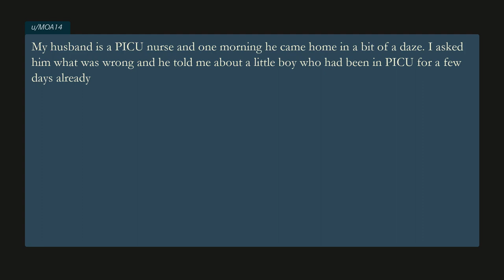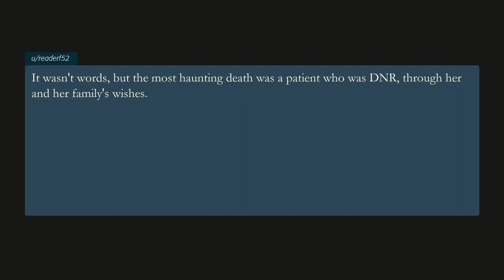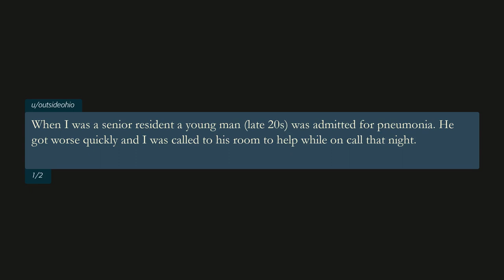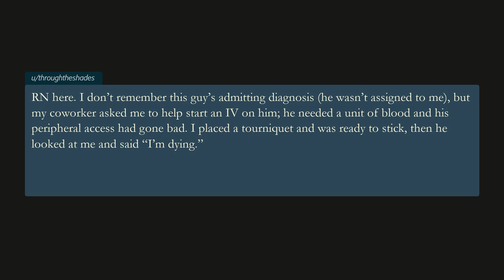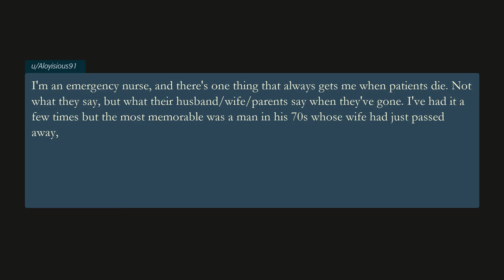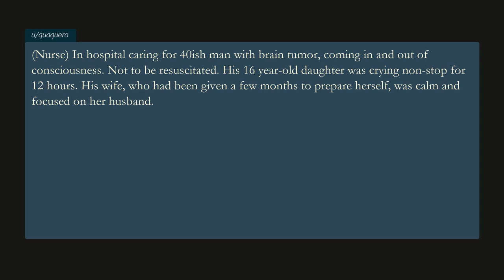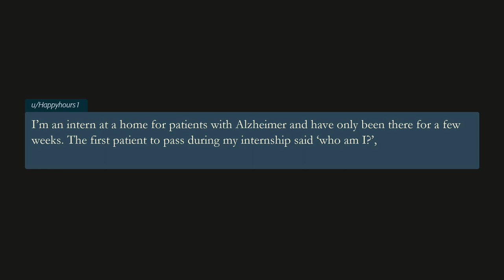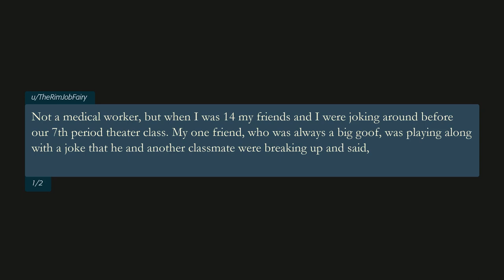Most HAUNTING last words of patients: best or r/Askreddit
Doctors and nurses of Reddit share their experiences with patients who died in not the easiest way...